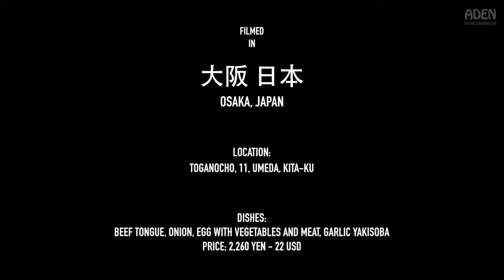Teppanyaki in Japan Food in Japan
Relaxed, family-run Teppanyaki restaurant in Osaka, Japan. Several Japanese dishes are getting prepared: Yakisoba, Okonomiyaki, beef tongue and a mix of .

Kuroge Wagyu Beef Sirloin Steak getting prepared at dinner time together with two Okinawa prawns, Okinawa tofu, sweet potato, stir-fried vegetables and goya .

Highest grade Kobe beef: A5, BMS 8 - 12, getting prepared for lunch in a steakhouse in Kobe, Japan. Price: 100 USD.

Teppanyaki dinner including cooking a live lobster, beef and some side dishes. Filmed in Naha, Okinawa.